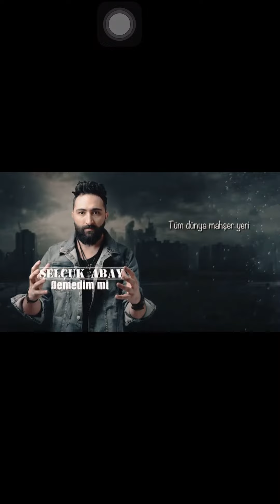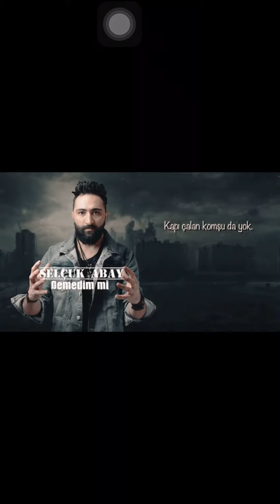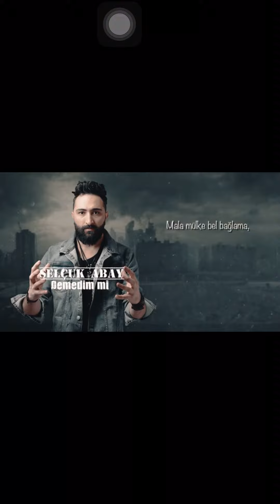Selçuk Abay- Demedim mi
Söz, Müzik, Düzenleme: Selçuk Abay
Solist, Davul, Elektro Gitar, Klavye: Selçuk Abay
Bas Gitar: Murat Özel
Fotoğraf: İlker Uzunalan
Video: Okay Aybey

Şarkı Sözleri:
Tüm caddeler bomboş şimdi
Gökyüzünde uçan kuş yok
Mahallede çocuk sesi
Kapı çalan postacı yok

Tüm dünya ayaklanmış
Candan öte tatlı yok
Tüm dünya mahşer yeri

Demedim mi, demedim  mi
Mala mülke bel bağlama
Fani dünyaya aldanma
Tok yatıp aç aç bırakma